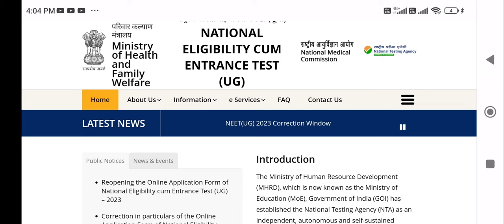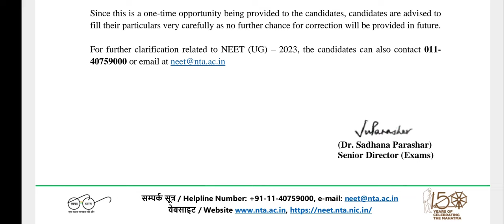NEET 2023 application form re-opened !! Good news !! NTA New public notice